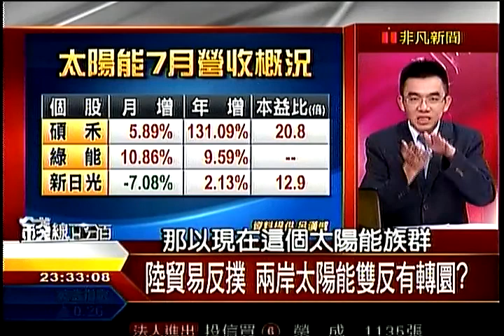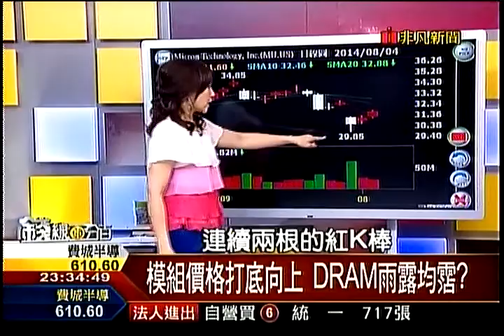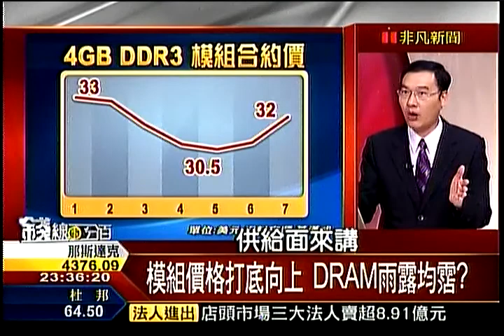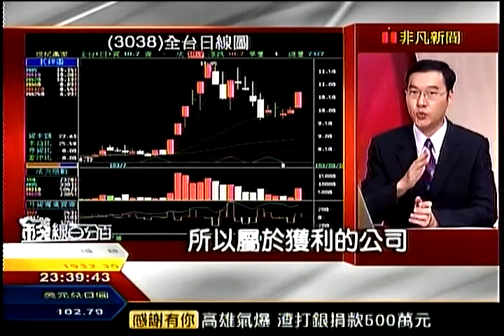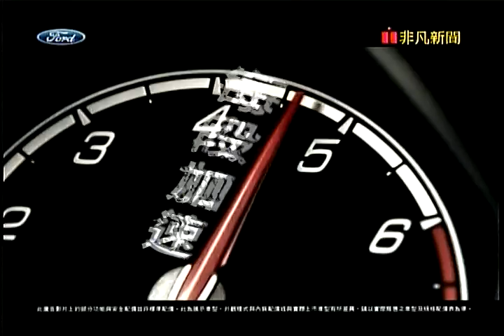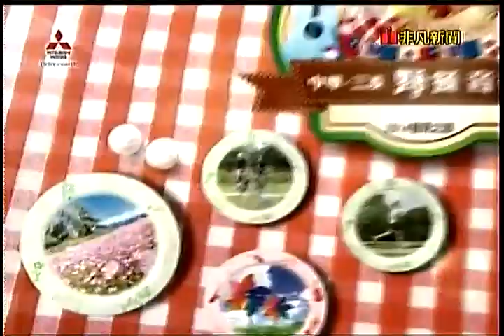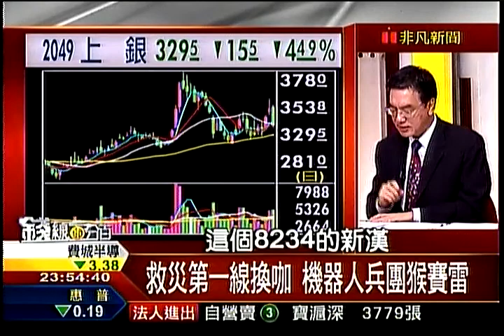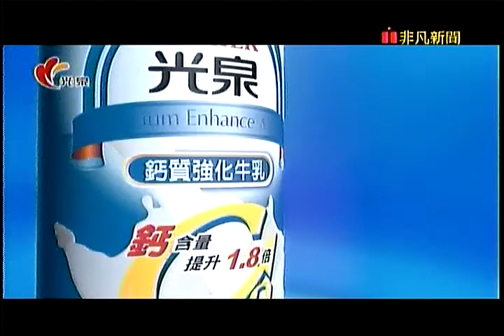錢線百分百4 20140805